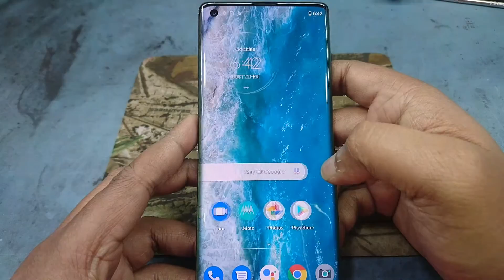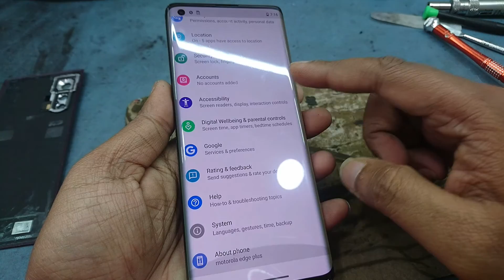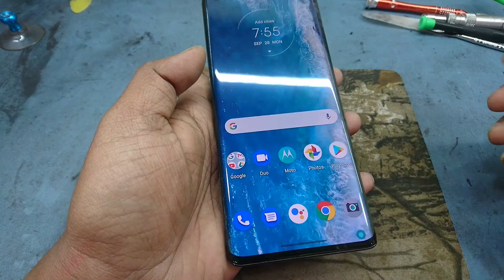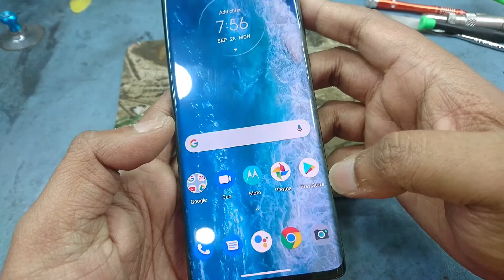moto edge plus Display Replacement and full Disassembly guide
How to Disassemble moto edge plus and replacing a new Screen